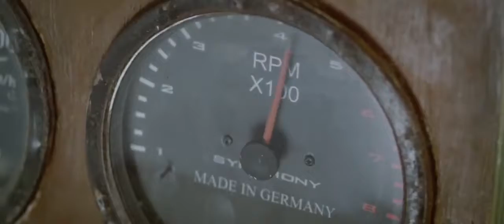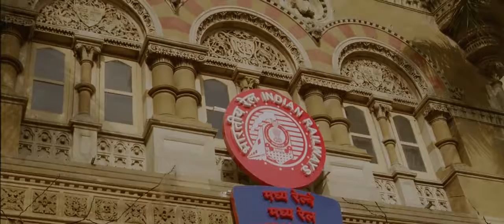Salman Xxx 8958 Sa